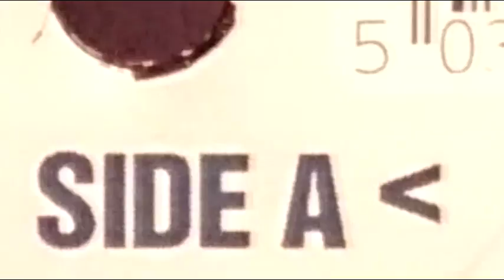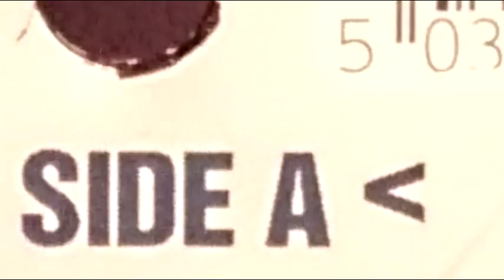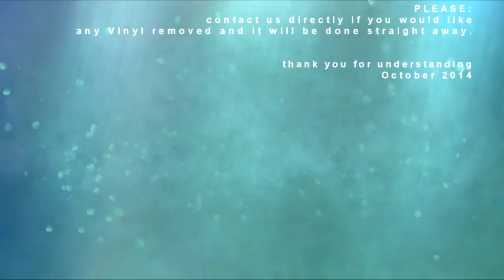FRONTLINE RECORDS [ FRONT 065 : THE INSIDERS - future unfold - ] drum and bass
This is only a test press from 2002. No clean Sound possible.

SORRY FOR THE HIGH PEAK-RATE in the recording.
It's a PROMO TESTPRESS. We have no better Quality by this 12" available.

Information about the Record:

LABEL: FRONTLINE RECORDS
ARTIST: THE INSIDERS
TITLE: FUTURE UNFOLD - A SIDE
CAT: FRONT 065

VINYL MASTERING: ALIEN5IVE
EFFECT PROGRAMMING: ALIEN5IVE

Please support us to continue over the next decade to provide new vinyl and CAT ID's. (it's a completely non profit channel since 2008)

we appreciate it deeply.

BTC: 1K1Pyb6jASGywCVhGdPFKU1DXCwgYZF91S